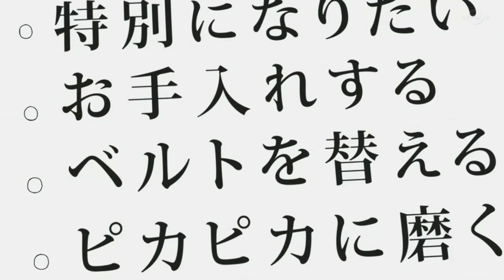Nate Recibe Su Antiguo Reloj Pero Actualizado Fandub Latino